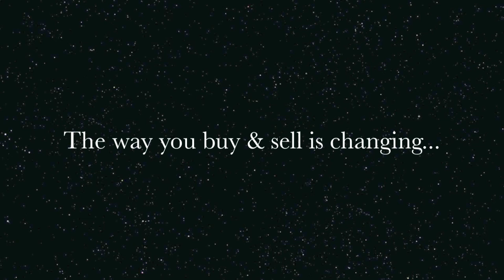Hip No. 18 - Gris City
Hip No. 18 - Gris City - 2013 Grey or Roan Mare (The Way Home x  Lenaro by Buddha)  Winner, $43,643.  Out of Lenaro, 3rd Debutante S. G3.   (New Mexico)